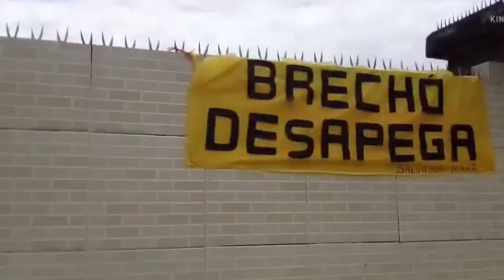❤FOMOS RESOLVER UMA COISA ACONTECEU OUTRA , OLHE MEU BRECHÓ👆👍👏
Este Vlogger compartilhou muitos vídeos legais! Venha conferir!